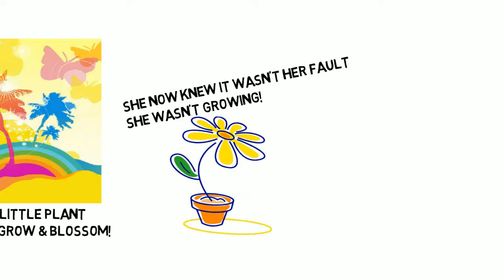Tampa Bay Real Estate Agent:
Buying a Tampa Bay Home? Search All Homes For Sale

Set Up a Skype or Coffee Meeting:
Karen & Joe Donovan
Donovan Home Sales, Inc.
TampaBayHomesList.com